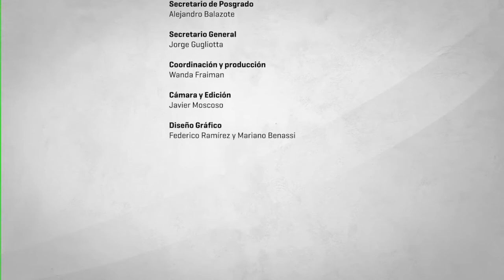Carrera de Especialización en Evaluación y Estudio de Impacto Arqueológico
De acuerdo con la legislación vigente el factor arqueológico es uno de los componentes de todos las Evaluaciones y Estudios de Impacto Ambiental. Esta carrera, la primera en su tipo en nuestro pa{is, tiene como objetivo formar, capacitar e introducir a los arqueólogos en la problemática del estudio y evaluación del impacto sobre el patrimonio arqueológico-histórico a lo largo de la ejecución de las diferentes etapas de los proyectos de inversión, infraestructura y/o desarrollo (mineros, hidrocarburíferos, hidráulicos, viales, de turismo cultural, entre otros).

El procedimiento para la realización de estudios y evaluación de impacto arqueológico requiere ser conocido, comprendido y explorado por todos los arqueólogos, independientemente de su ubicación dentro del proceso (ejecutores o evaluadores). En la carrera se transmitirán experiencias que den cuenta de los diversos actores e intereses involucrados en el proceso, como así también las principales herramientas conceptuales y metodológicas para la realización de los estudios y evaluación de impacto arqueológicos insertos en el medio social, ya que serán las que garantizarán la preservación patrimonial.